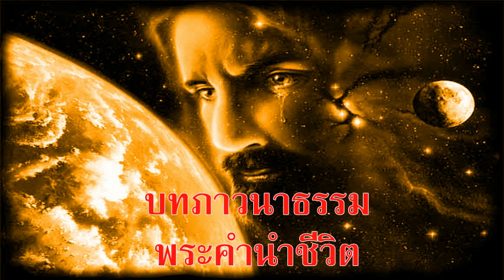วันอังคารที่ 23 มิถุนายน 2020 อยู่ด้วยกัน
วันอังคารที่ 23 มิถุนายน 2020
เรื่อง  อยู่ด้วยกัน

เตรียมจิตใจ:

นึกถึงความสัมพันธ์ของคุณไม่ใช่แค่กับใครคนใดคนหนึ่งแต่กับทั้งโลกรอบตัวคุณความสัมพันธ์ไหนให้ชีวิตกับคุณมากที่สุด?

อ่าน: ปฐมกาล 2:4-25

“พระยาห์เวห์พระเจ้าตรัสว่า” “การที่ชายผู้นี้จะอยู่แต่ลำพังนั้นไม่ดีเราจะสร้างคู่อุปถัมภ์ที่เหมาะสมกับเขาขึ้น” ปฐมกาล 2:18

สำรวจและใคร่ครวญ:

ตอนต้นของปฐมกาลเป็นเรื่องเกี่ยวกับความสัมพันธ์ล้วนๆ เห็นได้จากคำภาษาฮีบรูที่ใช้ “อาดัม” แปลว่า “มนุษย์” พระเจ้าทรงสัมพันธ์กับมนุษย์ (อาดัม) ในบทที่ 1 อาดัมสัมพันธ์กับพื้นดิน (adamah) ในบทที่ 2 (ข้อ7)   วันนี้เราจะอ่านเรื่องของอาดัมที่เป็นผู้ชาย(ish) ที่ได้รับการแนะนำให้รู้จักกับเพื่อนใหม่คือ ผู้หญิง (ishshah – คำเชื่อมที่ใช้ได้ทั้งในภาษาอังกฤษและภาษาฮีบรู)

ประเด็นอยู่ที่เมื่อพระเจ้าทรงสร้างทุกสิ่งทรงวางความสัมพันธ์ต่างๆไว้: พระเจ้า/มนุษย์ มนุษย์/สิ่งแวดล้อม ผู้ชาย/ผู้หญิง สองบทแรกเราจะมาพิจารณาการเฉลิมฉลองของความสัมพันธ์ต่างๆ ก่อนจะมาใคร่ครวญถึงความยุ่งยากที่ตามมา

ผู้หญิงเป็นผู้ช่วยของเขา (ข้อ 18) เมื่อผมช่วยน้องสาวติดตั้งชั้นวางของ เธอเป็นผู้เชี่ยวชาญและผมเป็นคนส่งเครื่องมือให้เธอ  ตอนผมสอนลูกชายทำการบ้านคณิตศาสตร์ ผมเป็นผู้เชี่ยวชาญที่พยายามสอนเขาว่า 7 x 7 = 49 การ “ช่วย” อาจหมายถึงการช่วยจากตำแหน่งที่มีความสามารถน้อยกว่า หรือมากกว่าหรือเท่ากัน ในภาษาฮีบรู ก็หมายความเหมือนกัน ปฐมกาลบทที่ 2 ไม่ได้เปรียบเทียบความแข็งแรงของผู้ชายและผู้หญิง ความช่วยเหลือของผู้หญิงเป็นสิ่งดีแต่สิ่งที่ไม่ดีคือการต้องอยู่คนเดียว

ตอบสนอง:

วันนี้คุณจะช่วยใครได้บ้างในทุกความหมายของคำว่า“ช่วย”?  นึกดูว่ามีใครที่ต้องการการหนุนใจเพราะต้องอยู่คนเดียวบ้างลองมองหาพวกเขาดู

หากท่านสนใจสนับสนุนพันธกิจโครงการหอพักเด็ก “บ้านพระคุณอุปถัมภ์” โอนเงินเข้าบัญชี บ้านพระคุณอุปถัมภ์ คจพ. ธนาคารออมสิน สาขาพร้าว บัญชีเลขที่ 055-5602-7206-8 หรือติดต่อที่ โทรศัพท์ ไลน์ไอดี abelkim1

เชิญร่วมกลุ่มไลน์พระคำนำชีวิต